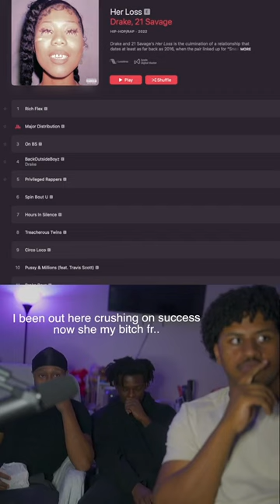Drake 21 Savage Her loss reaction pt 1244 Major Distribution because yall asked for it.